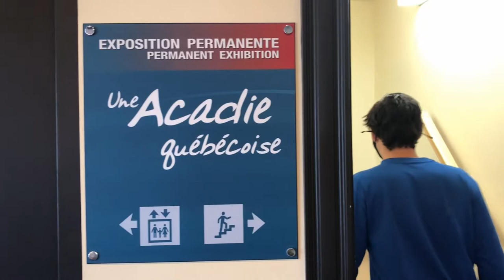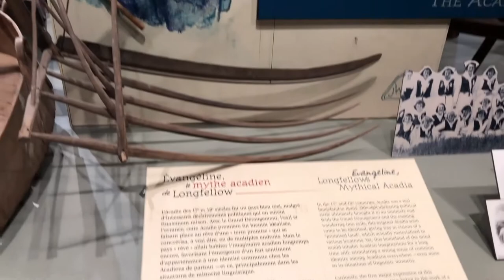Travel with me to Gaspésie | VLOG S1 | E3 Bonaventure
Hi! I'm Sophie D'Orléans and this is my travel VLOG! I went on a road trip to Gaspésie with my partner and we spent a day in Bonaventure. We tried the local bakery (Boulangerie artisanale La Pétrie) and bought some québecois goodies from eco-responsible boutique Atelier-Boutique Zunik.

We spent an afternoon at the Quebec Acadian Museum in Bonaventure (Musée acadien du Québec) and learned about the Acadian lifestyle and history.

Want to hear my latest songs? Join my Tree Community for exclusive access to my demos & insight into the creative process: